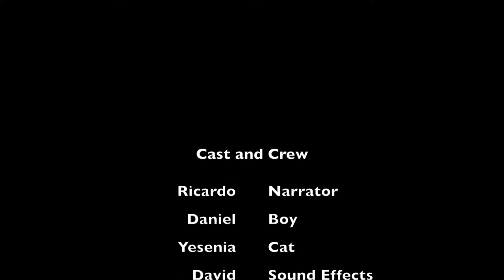My Father's Dragon